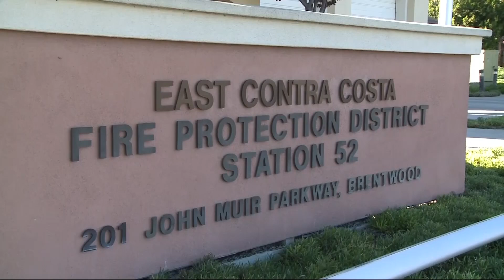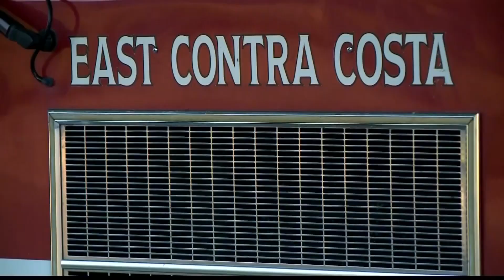East CoCo County Residents Push for More Firefighters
Some fed-up East Contra Costa County neighbors want to pass an initiative to force the city of Brentwood to fund the East Contra Costa Fire Protection District. Da Lin reports. (1-31-20)